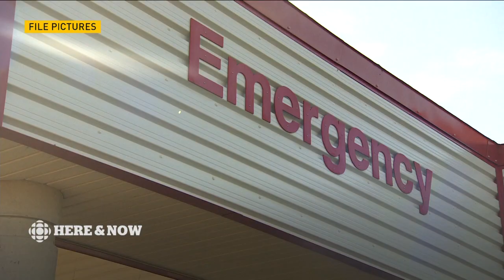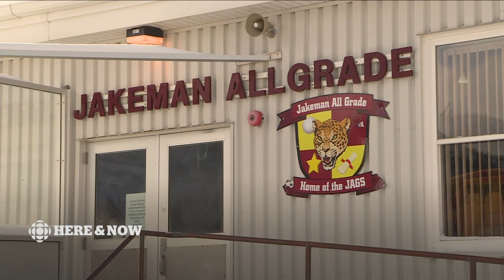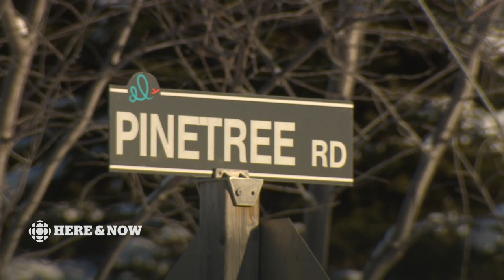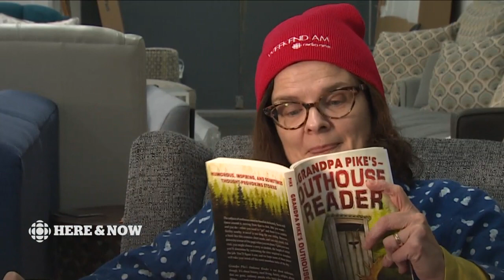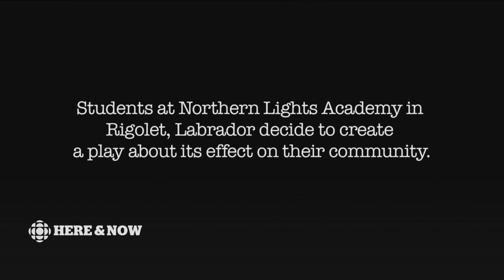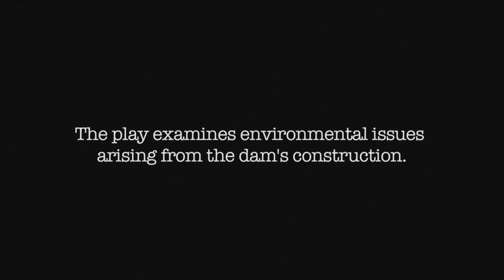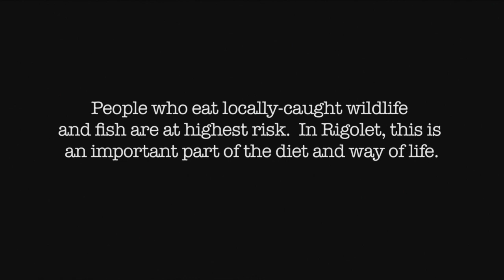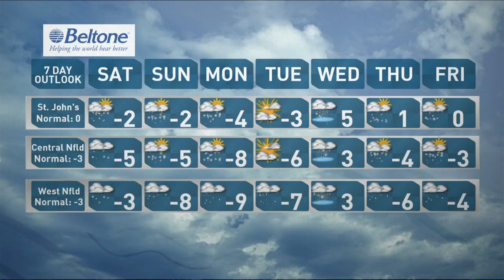CBC NL Here & Now Friday January 19 2018